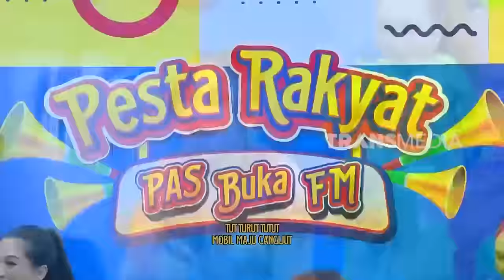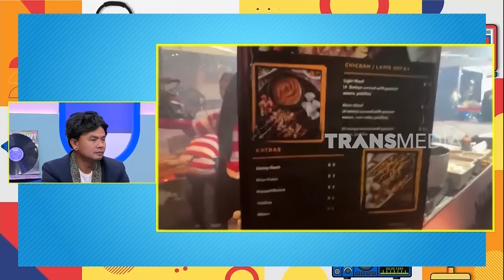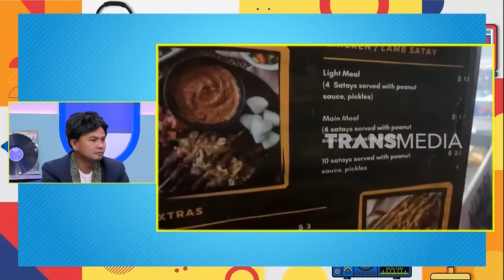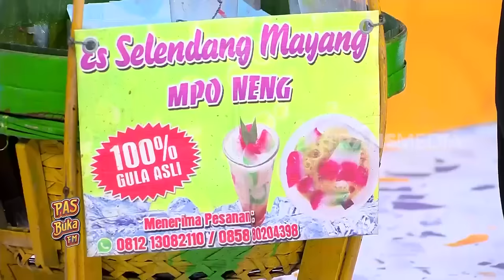[FULL] SOIMAH VS AYU YANG GAK PERNAH AKUR | PAS BUKA FM (28/03/24)